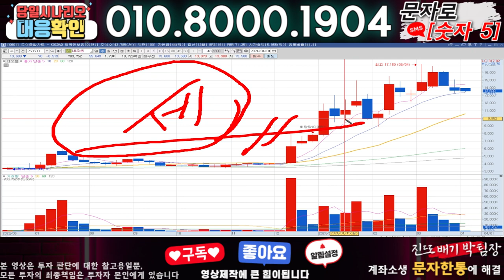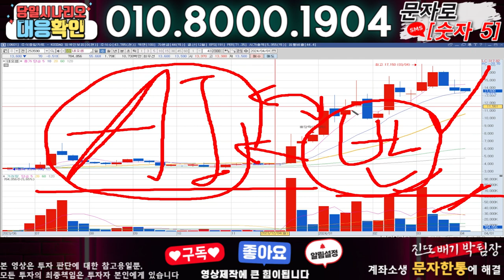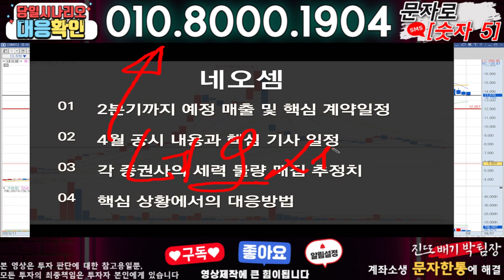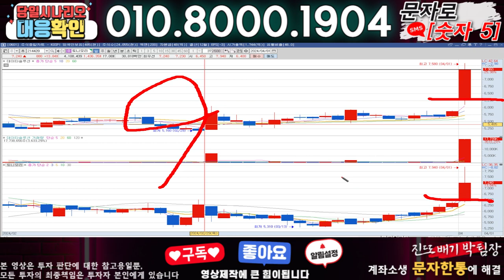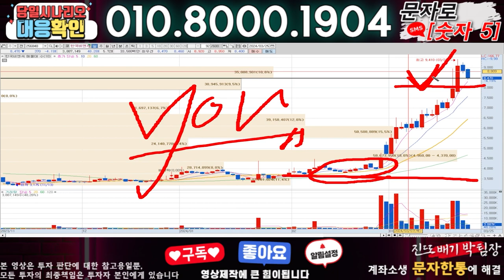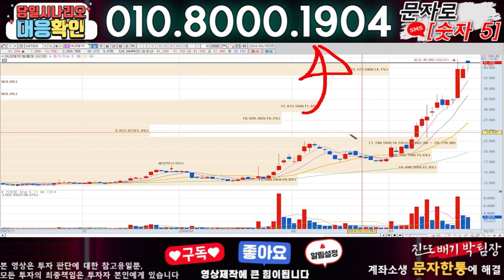네오셈 ) 3분전 기습속보-공식입장발표!! 무슨일인가?